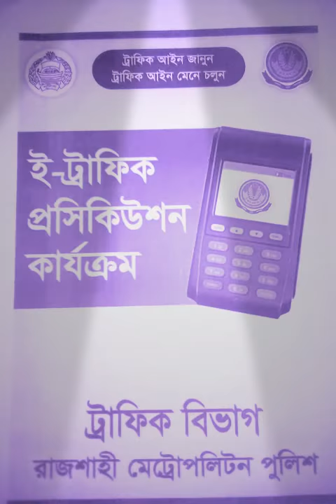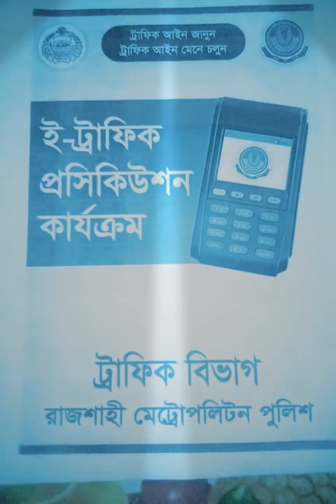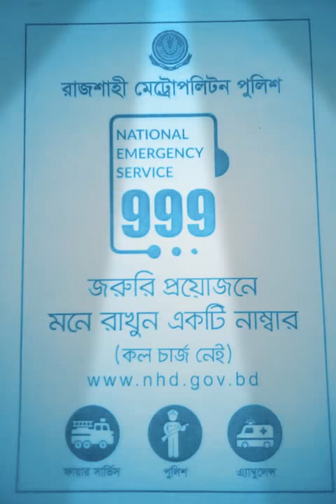ট্রাফিক আইন জানুন ট্রাফিক আইন MENE চলুন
জরুরি প্রয়োজনে Mone rakon  একটি namber  999